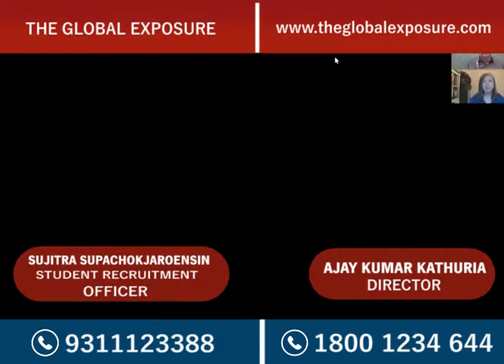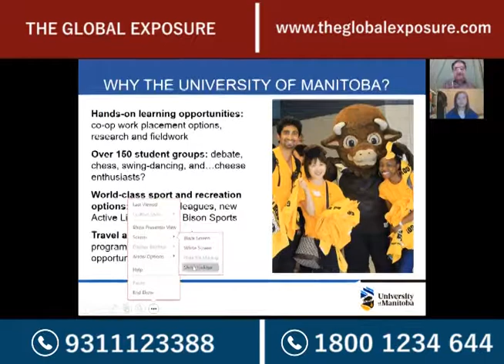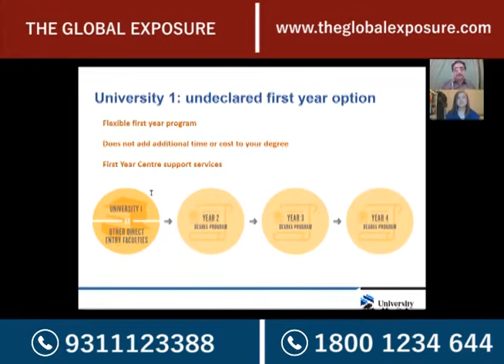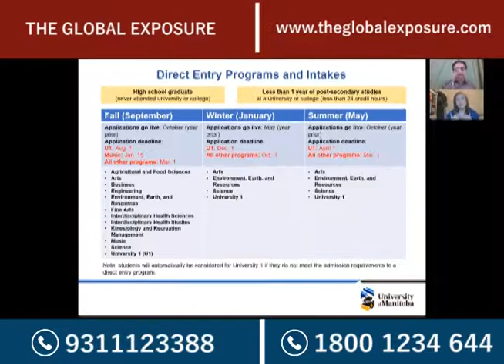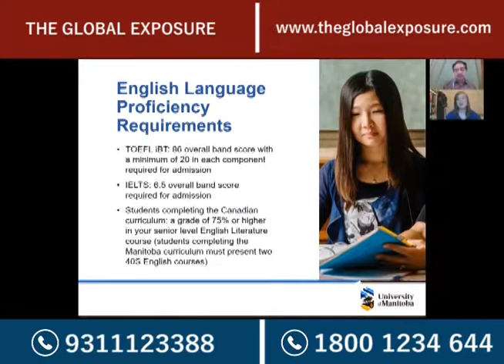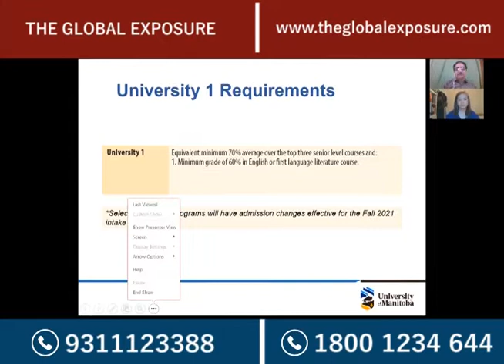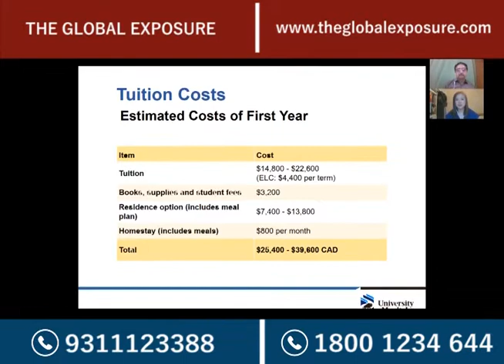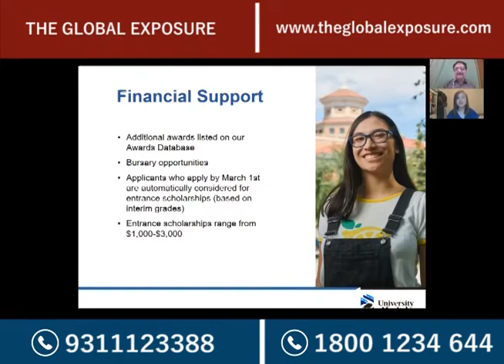"Welcome to the University of Manitoba" MANITOBA'S TOP UNIVERSITY GET IN BEFORE IT'S TOO LATE(2023)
CANADA TOP UNIVERSITY || UNIVERSITY OF MANITOBA || ADMISSION [ 2023-24 ]

Welcome to the University of Manitoba, one of Canada's top universities and a premier center for learning. The University of Michigan, one of the top institutions in the nation, provides students with a top-notch education, unmatched research opportunities, and a lively academic community.

This video is for you if you're a researcher eager to delve into our ground-breaking research projects, a current student looking to learn more about life at U of M, or a potential student wanting to tour our campus.

Let's begin with a walk of the campus. We'll give you a virtual tour of our beautiful campus in this film, showcasing our cutting-edge amenities, contemporary classrooms and laboratories, and lovely green areas. You will experience what it's like to learn.

U of M
UM

"University of Manitoba campus tour"
"Student life at University of Manitoba"
"University of Manitoba scholarships and awards"
"University of Manitoba graduate programs"
"Research opportunities at University of Manitoba"

"U of M"
"UM programs"
"UM research"
"UM admissions"

THE GLOBAL EXPOSURE
NEW DELHI